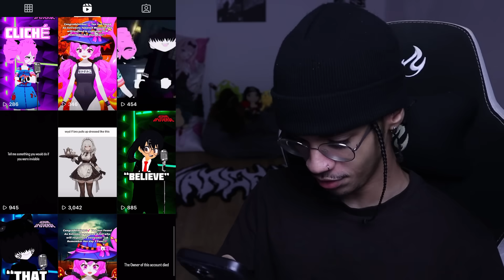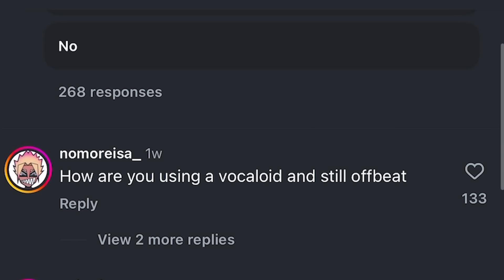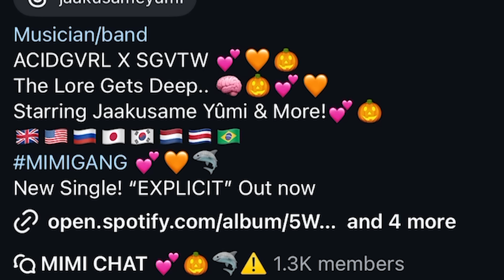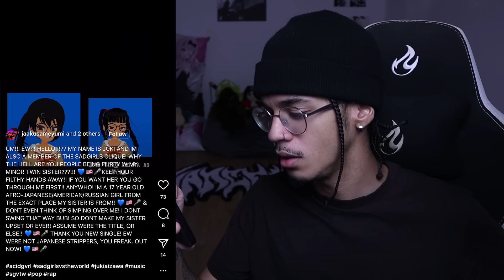Underground VTuber Rap Is Absolutely BUNS lol...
acidgvrl x balarke soon?